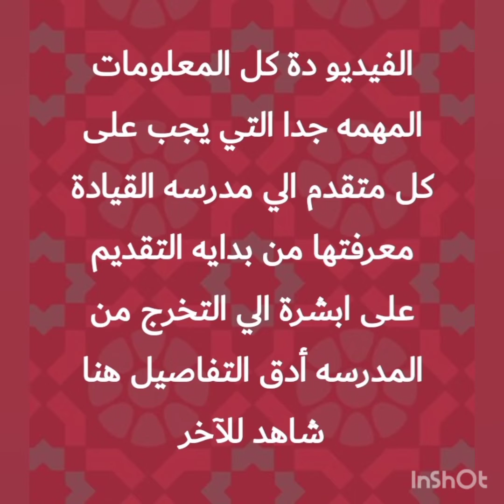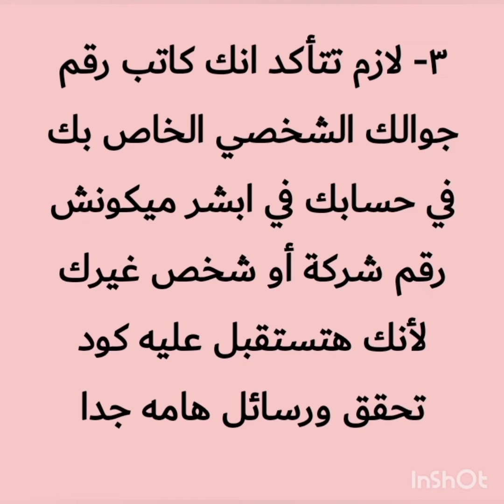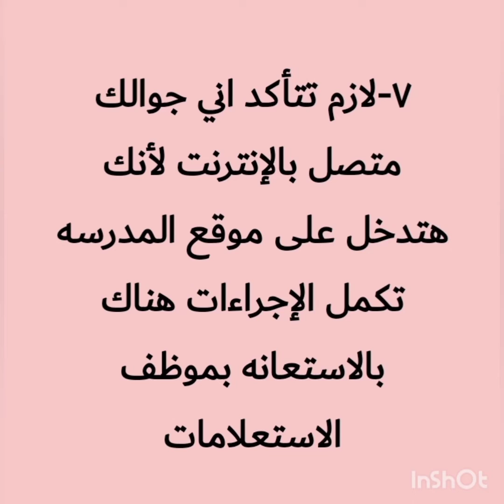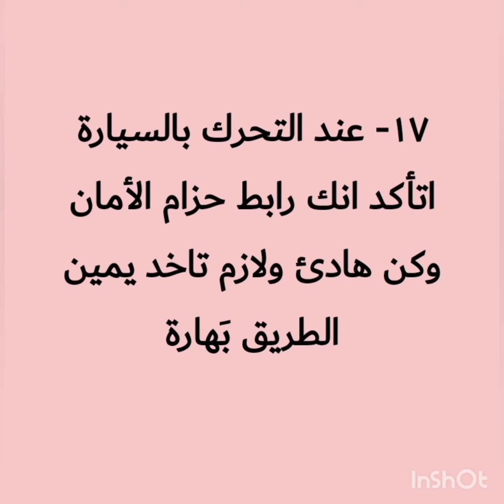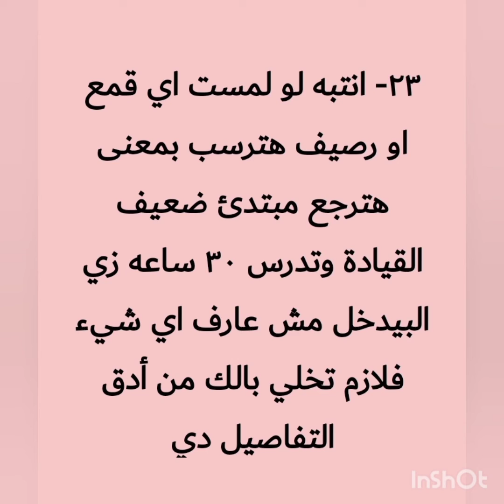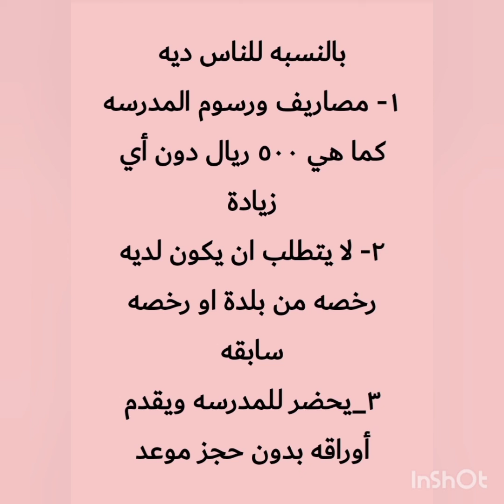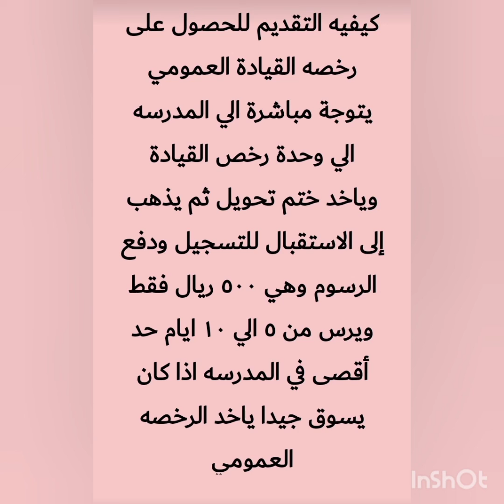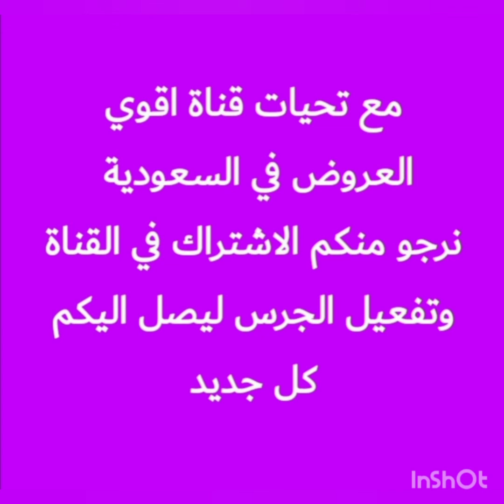اجراءات التسجيل في مدرسه القيادة السعوديه بعد حجز موعد من ابشر لاستخراج رخصه القيادة والرسوم 2022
طريقه اخذ موعد من ابشر للتسجيل بمدرسة تعليم القيادة حسب النظام الجديد
شرح مبسط لطريقة وكيفيه اخذ موعد من ابشر لاستخراج رخصه القيادة حسب النظام الجديد ٢٠٢٢
كيفية حجز موعد رخصة قيادة للنساء والرجال في السعودية -خطوات حجز موعد المرور
شرح حجز موعد في المرور عبر منصة أبشر
طريقة حجز موعد مدارس تعليم القيادة
الدخول على منصة أبشر للأفراد والأعمال.
اختيار خدمات الأفراد.
تسجيل الدخول ببيانات المستخدم
اختيار خدمات أبشر المرور
خدمة حجز المواعيد.
اختيار مكان التدريب أو اسم المدرسة التي سيتم الالتحاق بها.